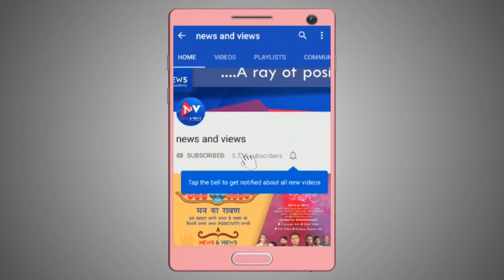उ० प्र० बिजली कर्मचारियों का धरना प्रदर्शन, देखिये NV News पे। .